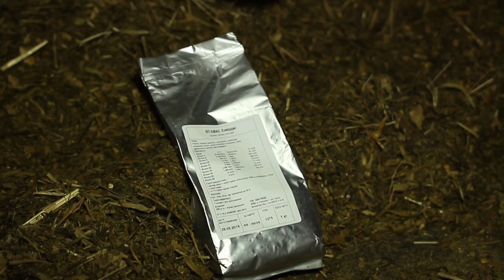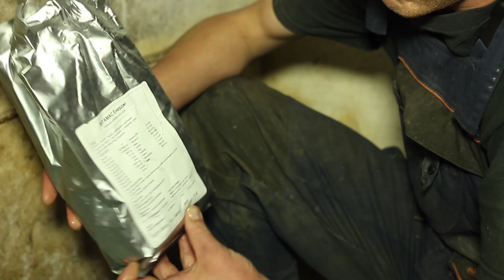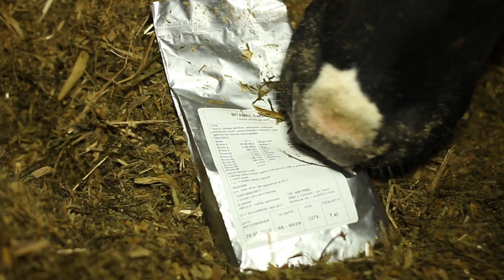ЧТО нужно КОРОВЕ сразу после родов? (Энергетики). Energy drinks cow after birth.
В видео мы расскажем о энергетиках которые вы можете применять коровам сразу после родов. In the video we will talk about energy drinks that you can make the cows immediately after birth. Большое спасибо Никите Попову за предоставленные фотографии по смещению сычуга, которые мы использовали в нашем видео.